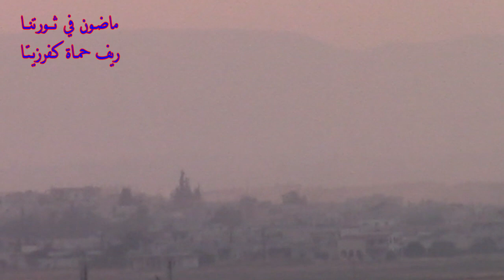الطيران المروحي يقصف بالبراميل المتفجرة مدينة كفرزيتا بريف حماة 11 7 2019